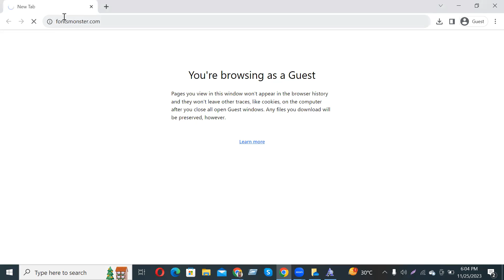How to download and install Tagger Script Font Free Download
In this video tutorial, we show you how to easily and quickly download and install Tagger Script Font Free Download to use within any Adobe software and more.

2023 Cute Font, 2023 Calligraphy Fonts, 2023 Best Fonts, 2023 Bold Fonts, Innografix,
2023 Fonts Download, 2023 Cute Font, 2023 Calligraphy Fonts, 2023 Best Fonts, 2023 Bold Fonts,In this video tutorial, we show you how to easily and quickly download and install Accidental Presidency Font Free Download to use within any Adobe software and more.